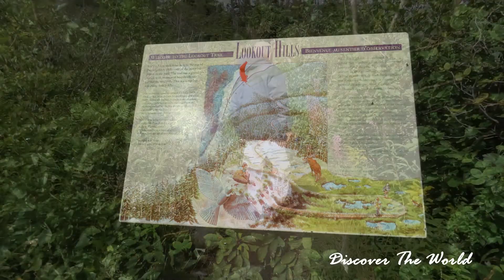LOOKOUT HILLS TRAIL - GROS MORNE NATIONAL PARK - NEWFOUNDLAND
Sentier Lookout Hills - Parc national du Gros-Morne - Terre-Neuve
Coordonnées GPS:  49.49244, -57.92751  Stationnement
Coordonnées GPS:  49.49242, -57.92790  Début du sentier
Coordonnées GPS:  49.49430, -57.94450  Début de la boucle

Notation du sentier par Parcs Canada:

Distance: 5 km
Durée: 1-2 heures
Relief/altitude: escarpé/70-405 m
Difficulté:  modéré

Le sentier Lookout Hills débute à l'arrière du centre de découverte du Parc national du Gros-Morne situé dans la ville de Woody Point à Terre-Neuve.

Ce sentier, très bien entretenu, grimpe rapidement un versant boisé de Partridgeberry Hill pour atteindre ensuite la prairie humide et la toundra du plateau.

Classé modéré, certaines personnes pourraient cependant le trouver difficile car le dénivelé est important.

Il présente certainement les plus beaux panoramas du parc.  Déjà, durant la montée, plusieurs points de vue sont offerts sur la région, notamment sur Bonne Bay ainsi que sur Woody Point, Norris Point et Shoal Brook.

A proximité du sommet, le sentier forme une boucle.  Nous avons bifurqué vers la droite pour effectuer cette boucle en sens antihoraire.

L'arrivée au sommet nous émerveille.  Une plate-forme y est aménagée et nous permet de bénéficier de spectaculaires vues sur Bonne Bay ainsi que sur les Tablelands.  Les fameuses chaises rouges de Parcs Canada s'y trouvent.

Nous avons ensuite poursuivi notre randonnée dans le sentier qui continue derrière la plate-forme d'observation.  Celui-ci est beaucoup plus étroit et serpente à travers des arbres rabougris.

Il mène rapidement à une promenade en bois qui traverse des zones humides où l'on peut observer différentes espèces de plantes.

Dans ce secteur, il st même possible d'y apercevoir des orignaux.

Au fur et à mesure que nous avançons, les Tablelands font leur apparition droit devant nous.  Le paysage qui nous entoure est réellement sensationnel.

La tourbière est les montagnes orangées sont l'occasion idéale pour prendre de magnifiques photos.

Le sentier change ensuite de direction pour nous mener jusqu'au début de la boucle et nous faisons le trajet en sens inverse pour retourner au stationnement.

Petit conseil:  apportez des vêtements chauds car il se pourrait que ce soit plus frais et venteux au sommet.  C'était le cas lorsque nous y sommes allés.  Et surtout n'oubliez pas d'apporter également de l'eau en quantité suffisante car même si le sentier est court, la pente est raide.